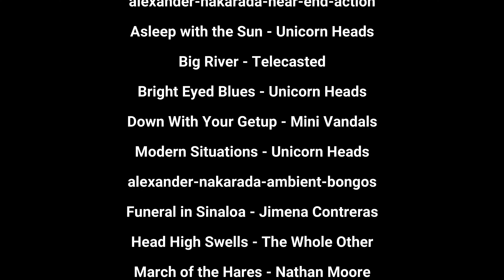Ride 270 - Never assume. Assumptions can kill.